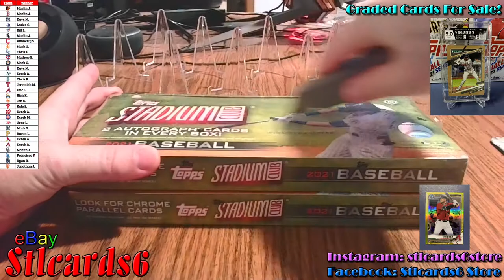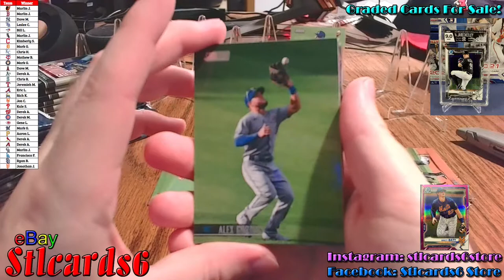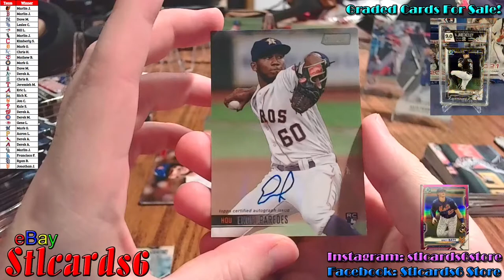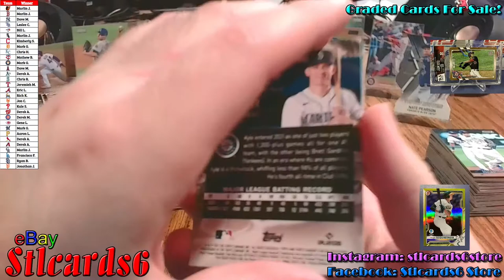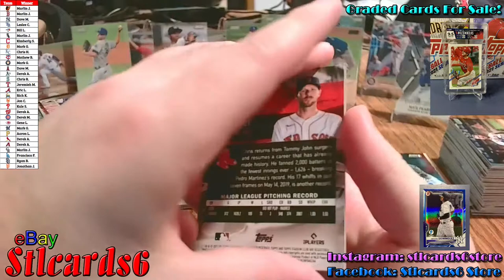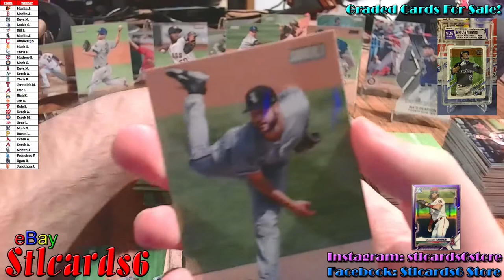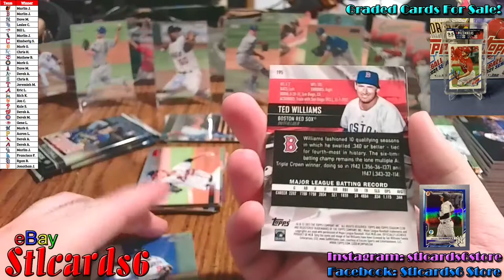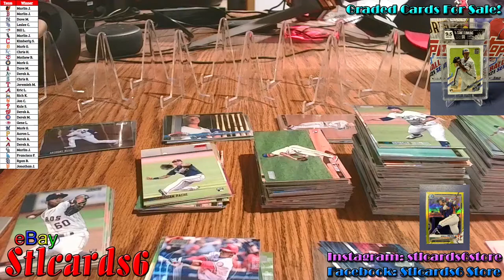[7/31] (2) 2021 Topps Stadium Club Hobby Box